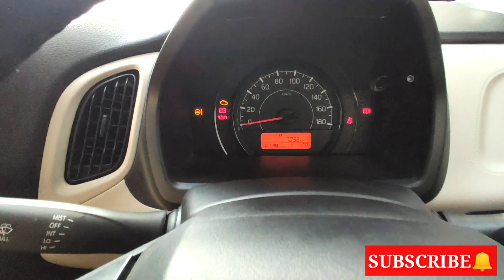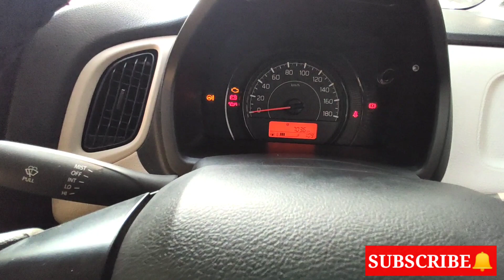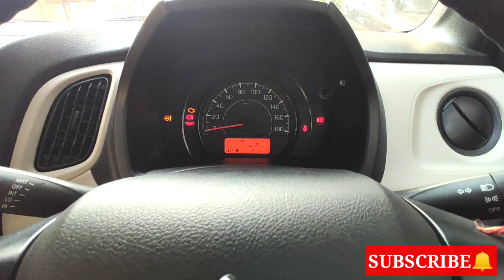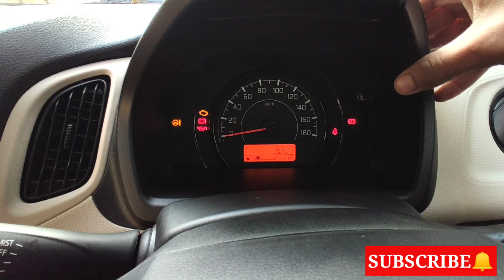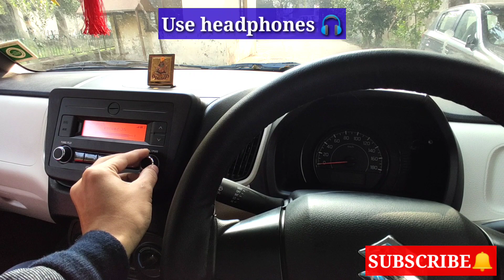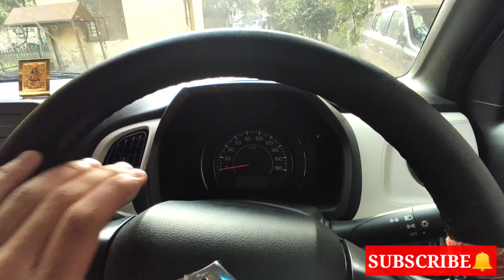Suzuki WagonR 2020 review🔥|FULL DETAILED VIDEO 💯| Budget friendly Car🚘 |Badi alag kr di🔥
Support
And follow me on instgram